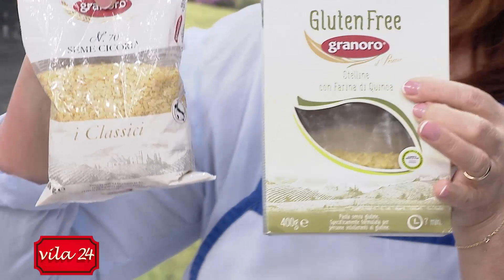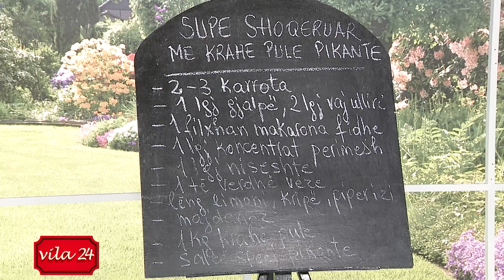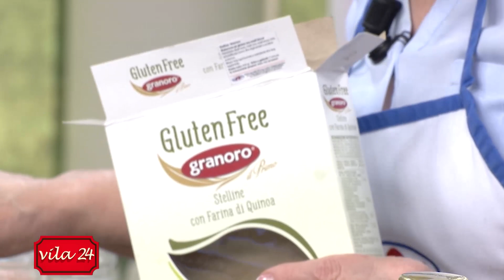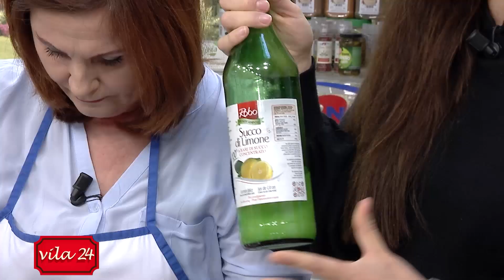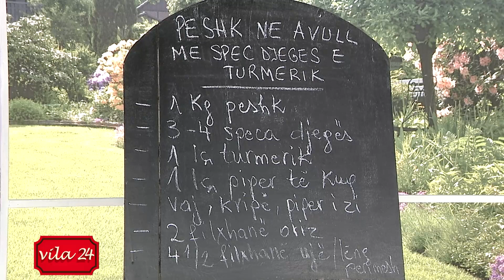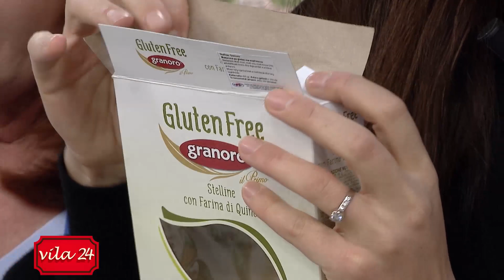SUPE SHOQERUAR ME KRAHE PULE PIKANTE/ PESHK NE AVULL MARINUAR ME SPEC DJEGES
“Neranxi Show” ne Vila24 - 8 janar, 2020

SUPE SHOQERUAR ME KRAHE PULE PIKANTE

2-3 karrota
1 lgj gjalpë
2 lgj vaj ulliri
1 filxhan makarona fidhe
1 lgj koncentrat perimesh
1 lgj niseshte
1 të verdhë veze
Lëng limoni
Kripë, piper
1 tufë majdanoz
1 kg krahë pule
Salcë pikante

Në një tenxhere hedhim 1.5 liter ujë me pak kripë dhe e lemë të vlojë.

Lajmë krahët e pulës dhe i hedhim në tenxhere, i lemë për 5-6 minuta të marrin valë dhe më pas i kullojmë. Lëngun e marrim më pas për të përgatitur supën, ndërsa krahët e pulës i vendosim në një tavë që nuk ngjit, i spërkasim me pak kripë dhe i vendosim të piqen në furrë në grilë në temperaturën 200-220 gradë për 20 minuta duke i kthyer nga të dyja anët derisa të marrin ngjyrë të artë.

Ndërkohë në një tenxhere hedhim gjalpin dhe vajin e ullirit dhe kaurdisim karrotat të grira në rende. Shtojmë më pas lëngun e krahëve të pulës dhe sapo të marrë valë shtojmë makaronat fidhe dhe i lemë të ziejnë për 10 minuta.

Në një enë hedhim të verdhën e vezës dhe e rrahim me pak lëng limoni dhe niseshte. E shtojmë masën e përgatitur në tenxhere duke e përzier dhe e lemë 3-4 minuta duke e servirur me majdanoz të grirë imët.

Supën e servirim të ngrohtë duke e shoqëruar në një pjatancë më vete me krahët e pulës të spërkatura me salcë pikante speci.

PESHK NE AVULL MARINUAR ME SPEC DJEGES DHE TURMERIK

1 kg peshk
3-4 speca djegës
1 lç turmerik
1 lç piper të kuq
2 filxhanë oriz
4 filxhanë ujë/lëng perimesh
Vaj ulliri

Grijmë specat në rende me kripë dhe pak vaj ulliri. Në një enë vendosim peshkun e pastruar dhe të prerë në fetëza 1.5 cm. Hedhim specin e grirë, turmerikun, piperin e kuq, kripë, piper të zi dhe vaj ulliri. E përziejmë mirë që peshku të marinohet nga të gjitha anët.

Në një tenxhere të madhe me ujë të vluar me kripë dhe 2 lugë vaj ulliri hedhim orizin. E mbulojmë tenxheren me kapak dhe e lemë orizin të ziejë për 10 minuta. Vendosim më pas peshkun e marinuar në një tavë të vogël sa hapja e tenxheres, e mbulojmë tavën me letër celefon ose me një pjatë dhe e vendosim mbi orizin. E mbulojmë më pas tenxheren me kapak dhe e lemë gatimin për 10 minuta në zjarr dhe më pas e kemi gati për ta servirur.